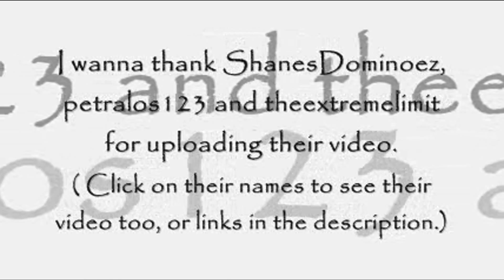20 Paper Domino Tricks and Inventions - Over 2500 Paper Dominoes (MUST SEE!!)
PLEASE READ DESCRIPTION! :D

Music used with FULL PERMISSION from Rainwave9.

Yeah! My biggest screenlink with over 2500 paper dominoes!! This screenlink consists 20 (not including the fields) of the most awesome tricks and inventions for paper dominoes! Some tricks were invented by me, most of the tricks were just copied from other videos.

Some of the tricks were in these videos!

You're ABSOLUTELY FREE of using my tricks and ideas for paper dominoes. Some tricks were originally made with real dominoes. You can request tutorials of the tricks.

Like "E.L.L.A." here!